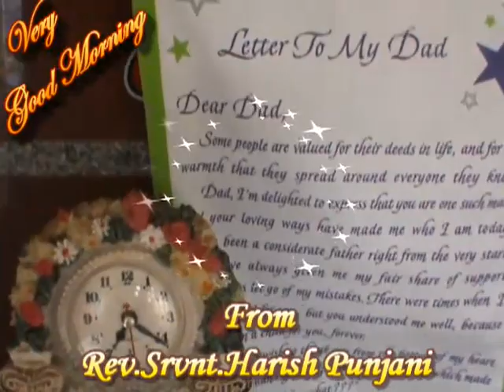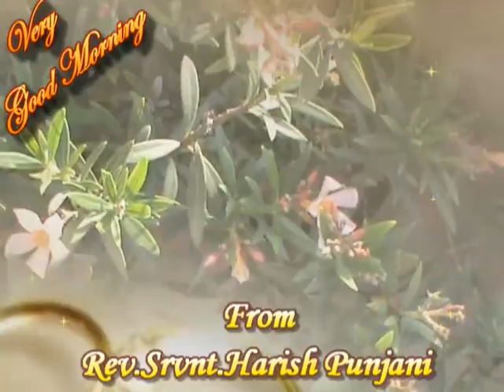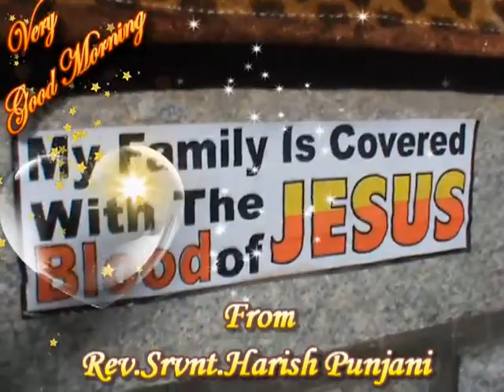Very Good Morning Have A Nice Day- Be Inspired-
Inspiration for the day.